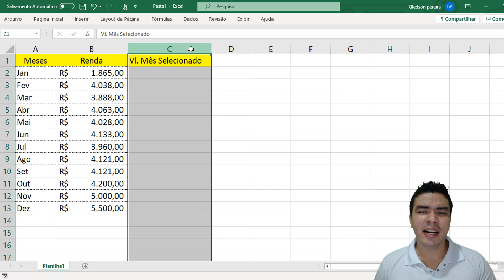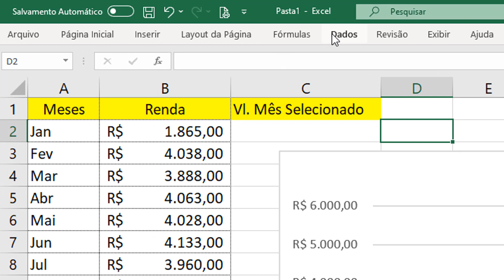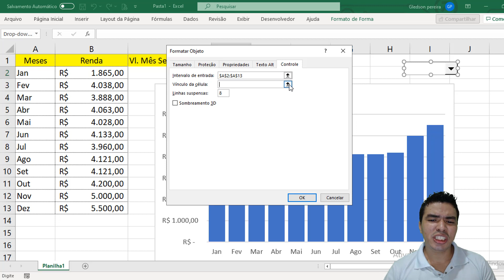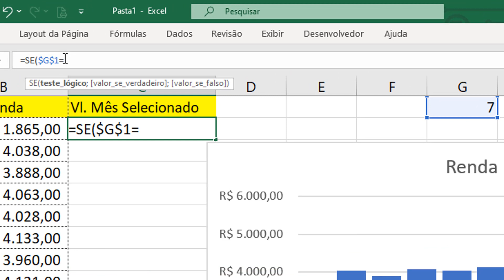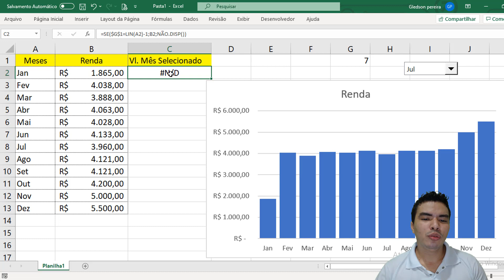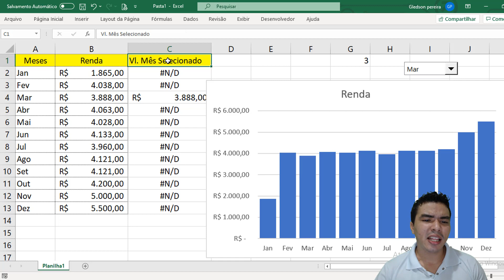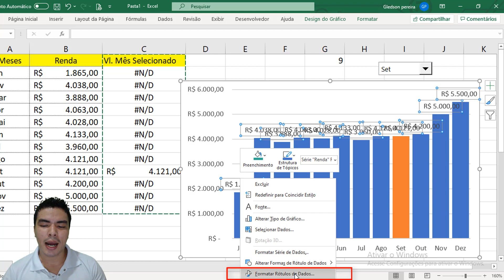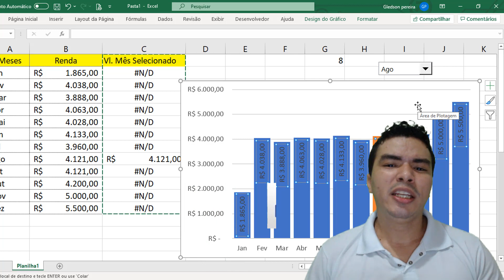Como Destacar em Gráfico o Mês Escolhido | Gráfico de Vendas selecionando o mes das Vendas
neste vídeo ensino como destacar em grafico no excel, o mês escolhido ao selecionar em caixa de combinação, caixa de dropdown, aprenda a usar formulas para destacar seu grafico, impressione seu chefe com excel.